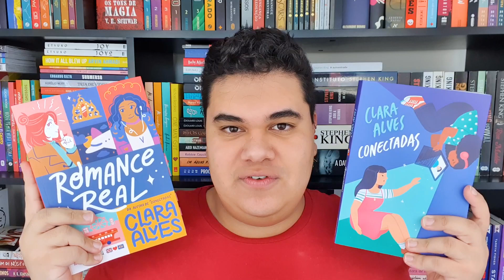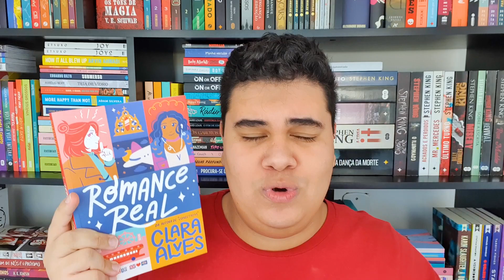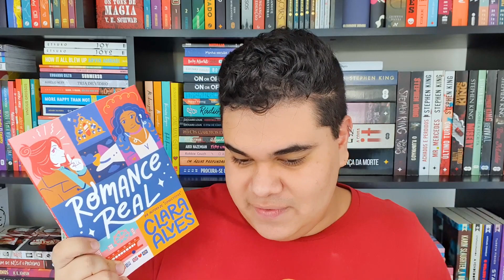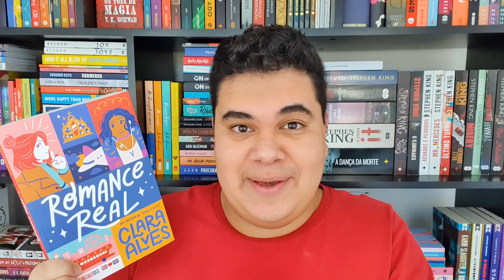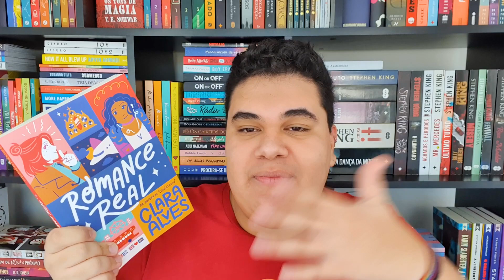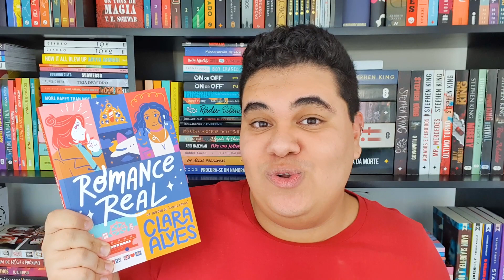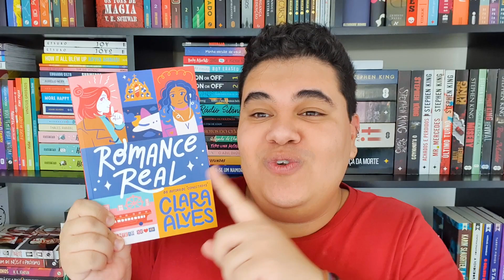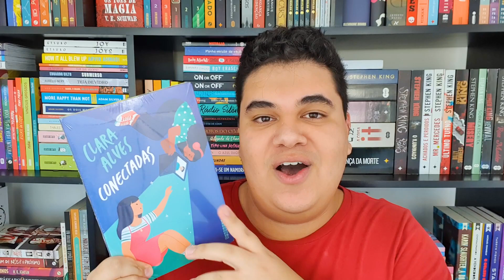6 MOTIVOS PARA LER ROMANCE REAL + SORTEIO I novo livro de Clara Alves, autora de Conectadas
No vídeo de hoje, além de um SORTEIO, trouxe 6 motivos (e mais um extra) para vocês lerem o novo livro de Clara Alves "Romance Real", novo romance sáfico maravilhoso, espero que gostem desse livro o tanto que eu amei!

💸 Compre qualquer coisa na Amazon usando meu link e ajude o canal:
Minha wishlist:

conteúdo
00:00 introdução
02:33 sinopse
04:28 primeiro motivo
05:20 segundo motivo
06:16 terceiro motivo
09:00 quarto motivo
09:23 quinto motivo
10:16 sexto motivo
11:21 motivo extra
11:59 sorteio